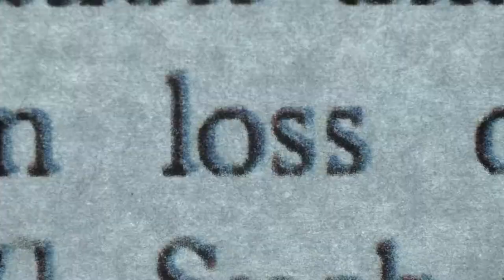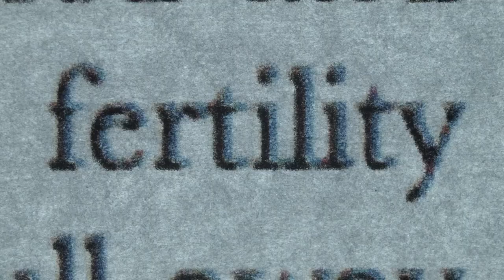ANYA - Sci-Fi Trailer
Inspired by futuristic and sometimes chilling developments in the worlds of anthropology and genetics, ANYA is a contemporary sci-fi love story about a couple whose determination to have a child leads them to a cutting-edge geneticist, an ancient outlier community hiding in plain sight in New York City, and ultimately, a life-changing question: are they willing to have a gene-edited baby, no matter the cost?

ANYA stars Ali Ahn (Orange is the New Black, Supernatural), as ‘Libby,’ a Korean-American stringer journalist and workaholic who sees Marco as someone with whom she can build a family; Motell Foster (The God Committee, Marriage Story), as ‘Seymour,’ Libby’s ex and an evolutionary geneticist who chose research over Libby and is now trying hard to make it up to her; and Gil Perez-Abraham (POSE, The Farewell, Law & Order: SVU) as ‘Marco,’ who is torn between his new life with Libby and the enclave community he abandoned.